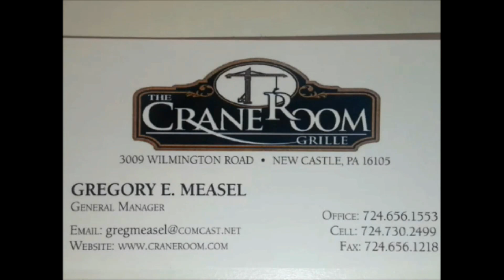NCTV45’S LAWRENCE COUNTY 45 WEATHER WEDNESDAY MARCH 29 2023